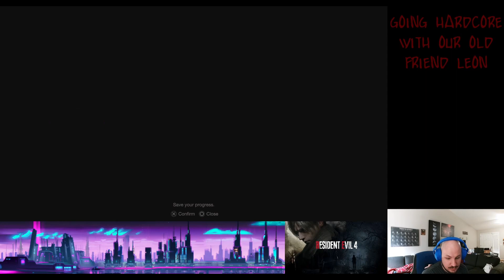RE4 Remake HARDCORE Episode 012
Lean deals with a nasty bug infection and falls down a hole